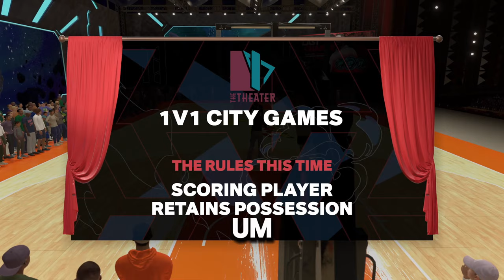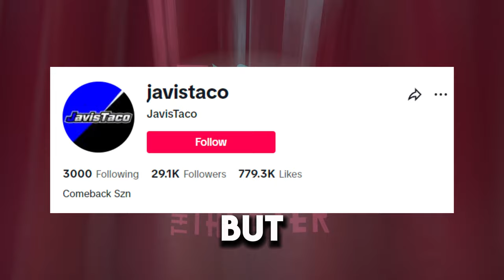Testing the MOST VIRAL TIKTOK Jumpshots on NBA 2K24...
Testing the MOST VIRAL TIKTOK Jumpshots in NBA 2K24...

Here I play multiple games on different platforms, any game suggested will be played and we're just here to have a fantastic time together. Most of my time on youtube has been surrounded by the gaming application ROBLOX, but overtime I wanted to expand my general audience and pursue a new widespread of games. I'm here to create new opportunities and experiences for both myself and viewers.

▶️What is NBA2K24 -
NBA 2K is the ultimate experience for basketball stars in the making, sending you on an immersive journey and bringing your NBA dreams to life. Whether you’re new to the series or a returning player, mastering your craft takes practice and we’re here to help coach you through the fundamentals of the game and level up your skills. Up Your Game does exactly what its name suggests, assisting you on the court through a series of videos, articles, and more so you can elevate your skills on the court and in popular game modes such as MyCAREER and MyTEAM. Learn from the best in the business when it comes to perfecting your shot, understanding the intricacies of MyTEAM and MyCAREER, and navigating the game as a whole.